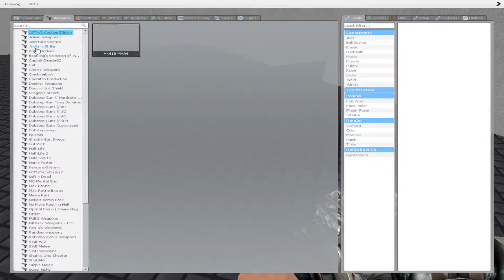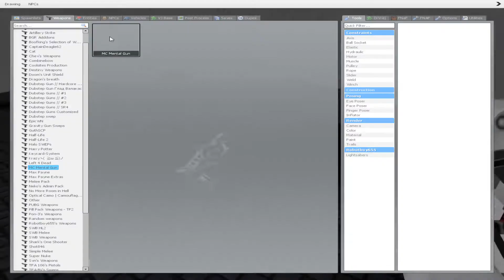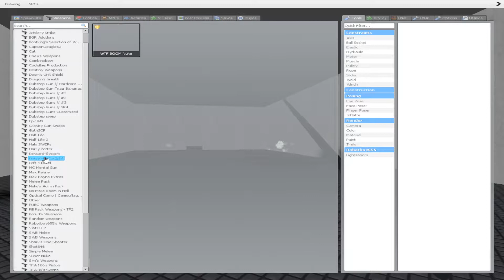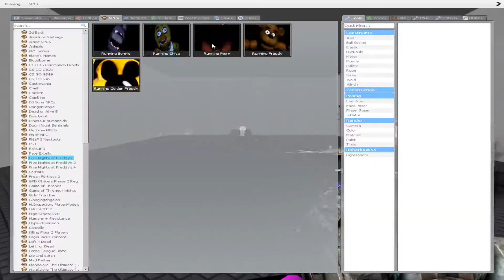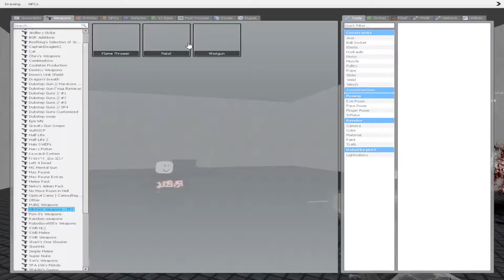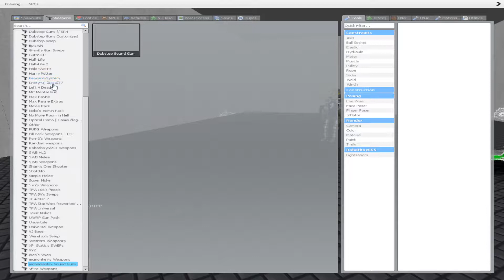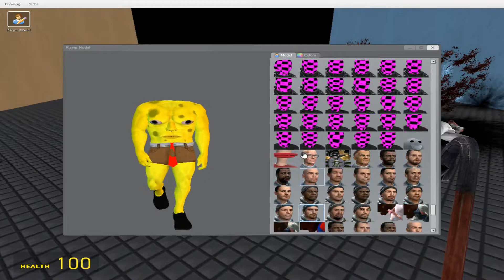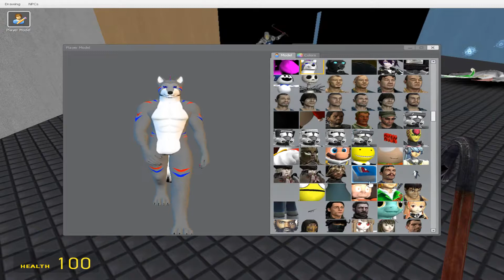Showing my favorite gmod playermodels.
playing with my playermodels